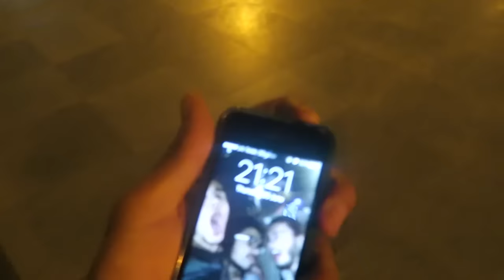YEMEK USTASI SATIR ÇEKTİ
Adam ete vurarak ritim yapıyo.